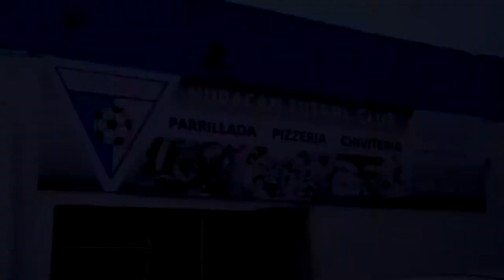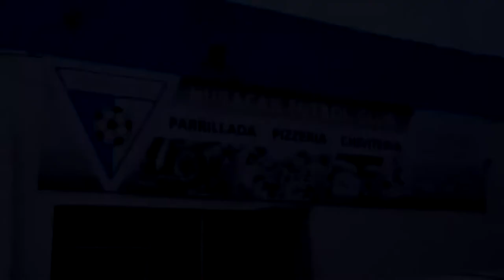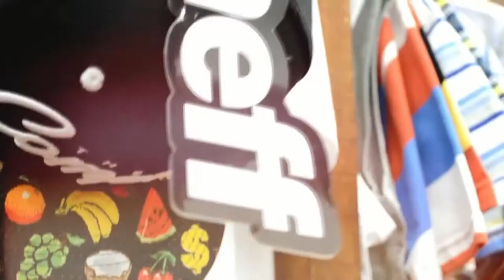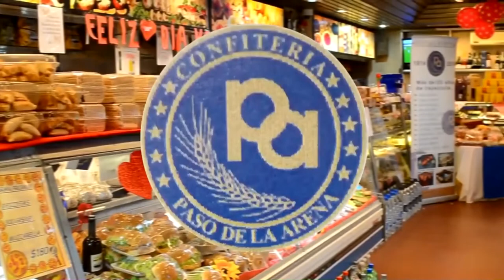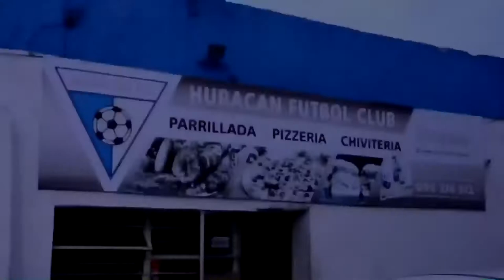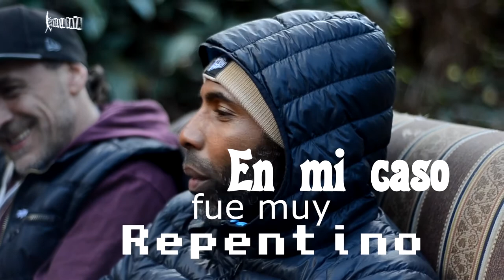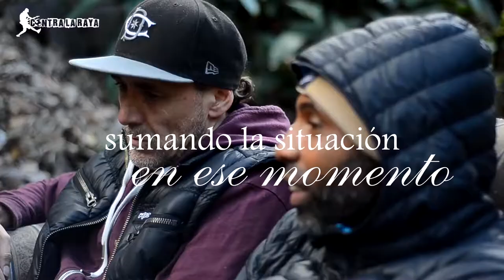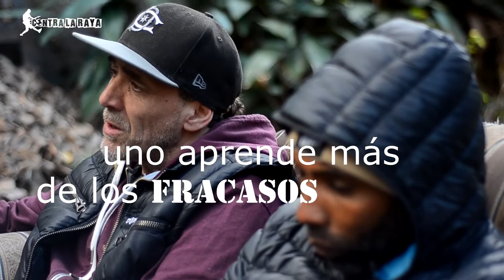Contra La Raya - P12- Cecilia Comunales - Santiago Mele - Pablo Imitaciones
Les dejamos un nuevo programa de Contra La raya.